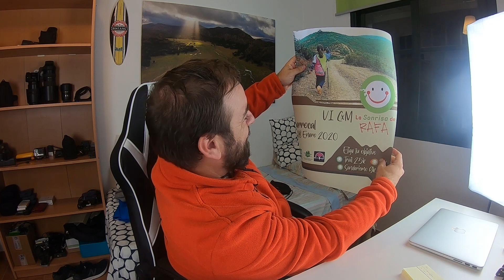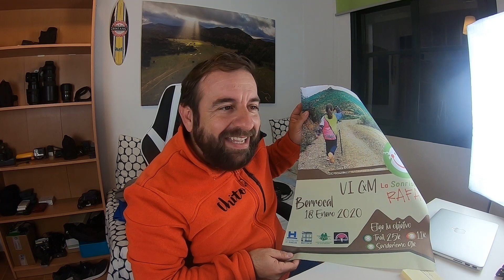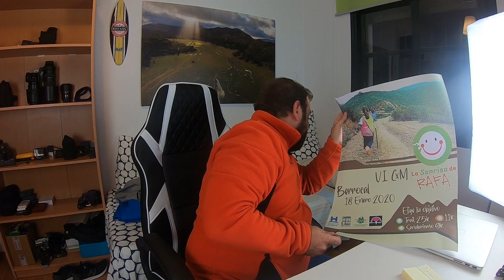Chito - La historia del cartel de "La Sonrisa de Rafa"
Nuestros amigos de Huelva nos envían el cartel de "La Sonrisa de Rafa" para este año. Nosotros como locos por presentarlo y por poder estar un año más corriendo esa carrera.